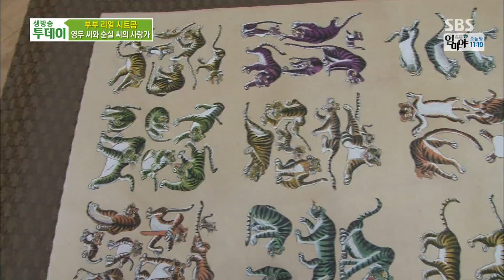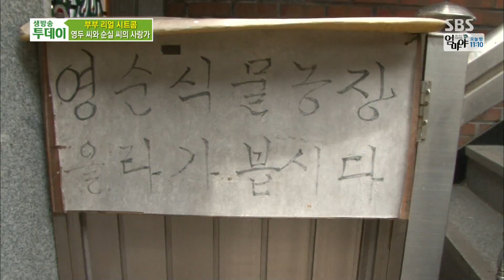부부 리얼 시트콤 ‘우리 영감은 호랑이 마니아~’ @생방송 투데이-1644회 20160531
골목에 호랑이 벽화를 잔뜩 그려 넣은 호랑이 마니아 할아버지를 생방송 투데이에서 취재하였다.